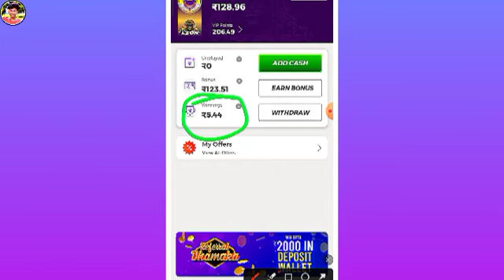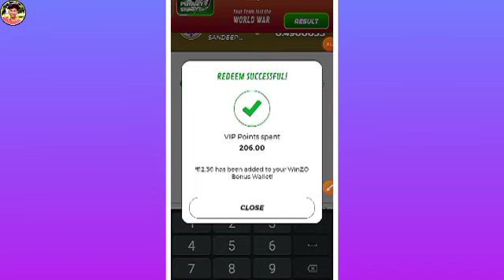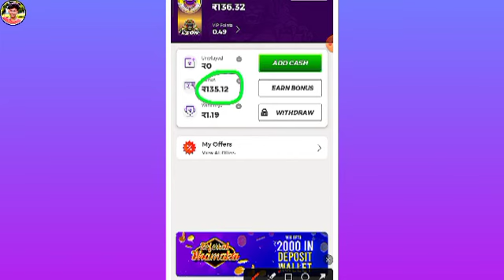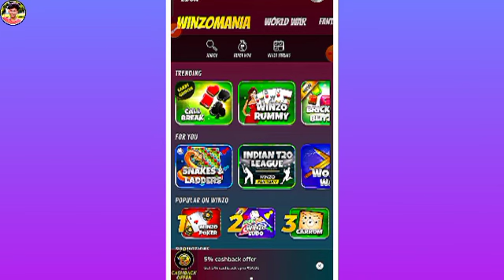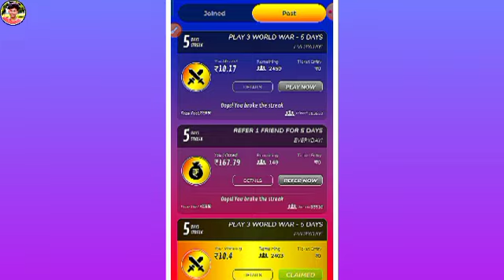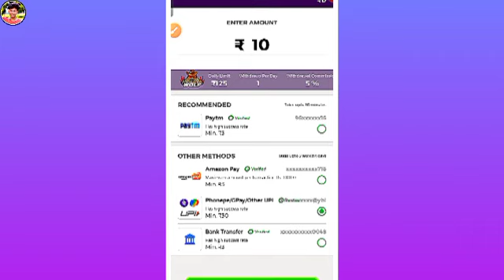🔥Winzo 0 Balance है Free Game खेलो | Winzo me 0 Balance par Game Khele | winzo gold unlimited trick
MR SANDEEP TECH
From - Uttar Pradesh ( India )